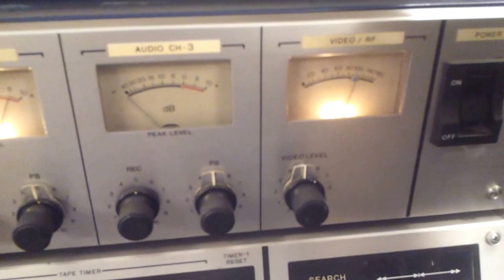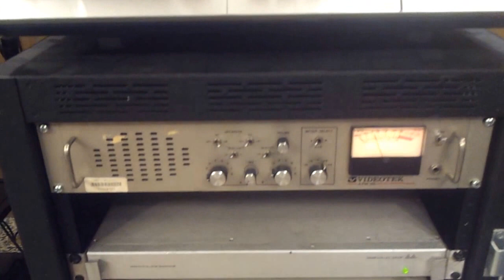BVH-1000 Color Check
Checking color playback on the BVH-1000 1" VTR & BVT-2000 Time Base Corrector. A Grass Valley Sync Generator provides composite sync to the recorder and the TBC.